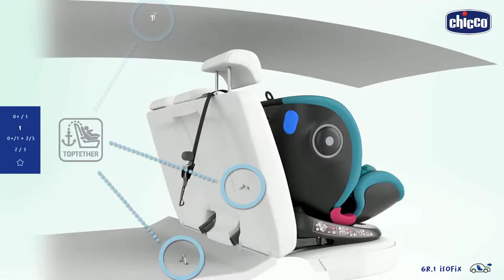Bien installer le siège-auto rotatif SEAT 4 FIX groupes 0, 1, 2 et 3 de CHICCO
Siège-auto SEAT 4 FIX groupes 0, 1, 2 et 3 de CHICCO
Utilisable dès la naissance jusqu'à 36 kg

EN RÉSUMÉ
Le meilleur compagnon de voyage des premiers jours jusqu'à 10 ans.

DESCRIPTIF
En groupe 0+, de 0 à 13kg, le siège-auto SEAT 4 FIX est installé dos à la route à l'aide du système isofix. L'installation isofix est sûre, rapide et facile, sans nécessiter les ceintures de sécurité du véhicule. Le mini réducteur inclus peut être utilisé jusqu'à 6 kg, il procure un angle d'inclinaison optimal pour bébé et assure une posture correcte de la tête et du torse pour les nourrissons.
En groupe 1, de 9 à 18kg, SEAT 4 FIX s'installe face à la route à l'aide du système isofix et la sangle top tether. Le réducteur rembourré peut être utilisé jusqu'à 15 kg pour assurer plus de confort à bébé pendant les longs trajets.
En groupe 2/3, jusqu'à 36 kg, le SEAT 4 FIX s'installe face à la route à l'aide des connecteurs isofix, de la sangle top tether et de la ceinture de sécurité à 3 points du véhicule. L'enfant y est retenu par la ceinture de sécurité à 3 points du véhicule.   Si le véhicule n'est pas équipé du système isofix, c'est la ceinture de sécurité à 3 points du véhicule qui retiendra simultanément le siège auto et l'enfant.
Système de rotation à 360° :
SEAT 4 FIX passe très facilement de la position dos à la route à la position face à la route car il est rotatif à 360°. Pour installer bébé dans le siège auto, il suffit de tourner SEAT 4 FIX face à la portière, d'attacher bébé dans son siège auto et de retourner SEAT 4 FIX dans sa position d'utilisation. Le système de protection latérale rétractable Side Safety System ajoute une protection supplémentaire en cas d'impact latéral.

CARACTÉRISTIQUES
Conforme à la norme : ECE R44/04
    Groupe 0+/1 (0-18kg) installation avec le système isofix
    Groupe 1 (9-18kg) installation avec le système isofix
    Groupe 2/3 (15-36kg) installation avec les fixations isofix, la sangle top tether et la ceinture à 3 points du véhicule
    Groupe 2/3 (15-36kg) installation avec la ceinture 3 points du véhicule

existe avec un tissu aéré pour les régions chaudes